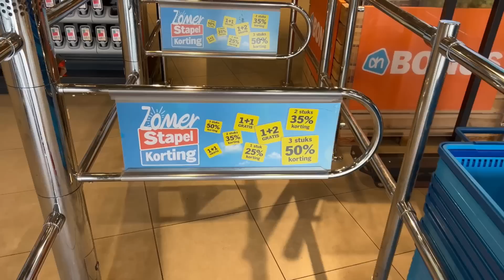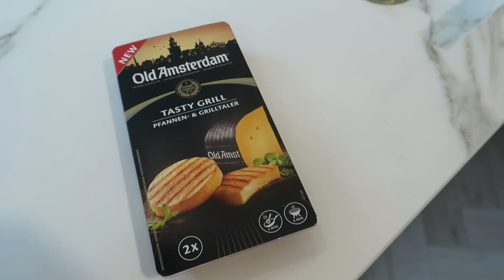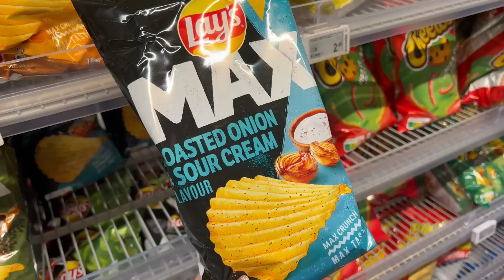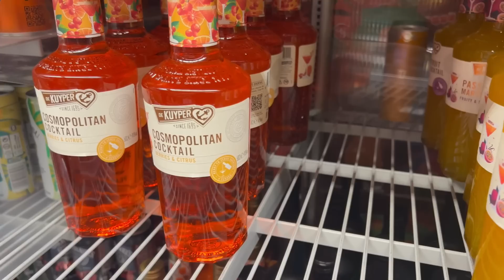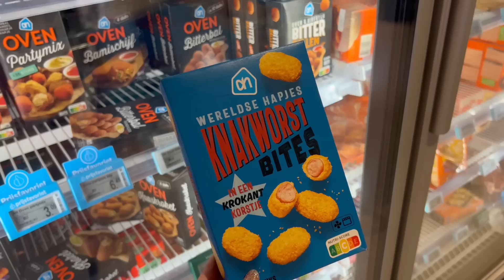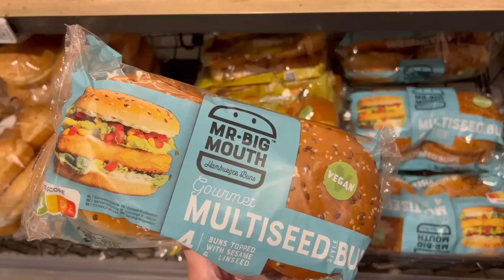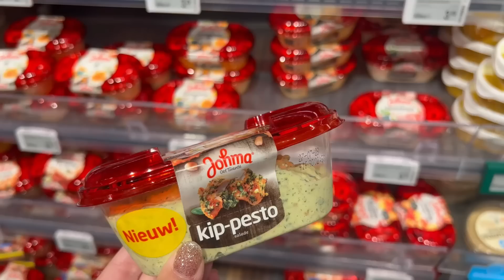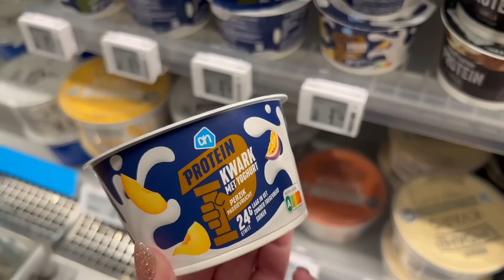NIEUWE PRODUCTEN TESTEN! JULI 2023 | Joyce Rikken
Hoihoi, leuk dat je kijkt! In deze video gaan Joep en ik allemaal nieuwe producten proberen uit de supermarkt! Zo proberen we o.a. nieuwe chips van Lays, zomerse cocktail, toetjes & nog veel meer! Vind je deze video nou leuk?
Liefs Joyce